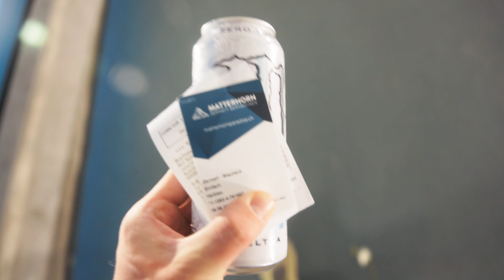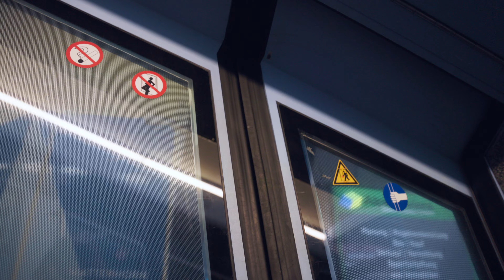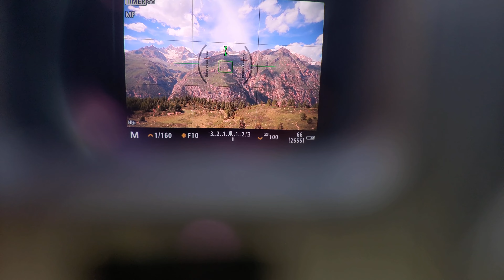Exploring Zermatt, Switzerland: Rothhorn Cable Car, Sunnegga, Blauherd & Epic Sunset!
Welcome to Day 5 of my Swiss adventure! Join me for a relaxing day in Zermatt, filled with breathtaking Matterhorn views, delicious food, scenic hikes, and a stunning sunset at Stellisee Lake.

–EXPLORE ZERMATT–
Start the day with an amazing breakfast and peaceful afternoon on the town.Then lunch at local favorites brat stand, fueling up for the adventure ahead.

–CABLE CAR ADVENTURE–
Experience jaw-dropping panoramic vistas as we take the Rothhorn cable car up to Sunnegga and Blauherd.

–SCENIC HIKES–
Trek from Blauherd to the Fulalp Hotel, enjoying the fresh mountain air and stunning scenery.

–EVENING DINNER–
Meet my awesome roommates as we enjoy a fun dinner together, sharing stories and experiences.

–STUNNING SUNSET–
End the day with an unforgettable sunset at Stellisee Lake, capturing beautiful footage and enjoying a sense of community with fellow travelers.

This series will document my solo travels throughout Switzerland, showcasing breathtaking landscapes, iconic landmarks, hidden gems, and charming towns. We'll explore diverse activities, indulge in delicious local cuisine, and experience the culture of this beautiful country.